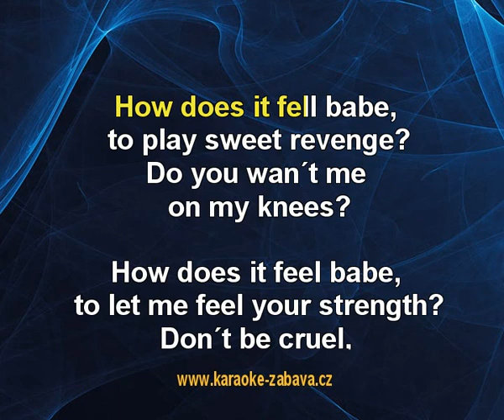Believe in Love - Scorpions Karaoke tip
Karaoke ukázka ke skladbě Believe in Love, interpret: Scorpions. Zakoupíš na (na karaoke DVD), (online) a (online).